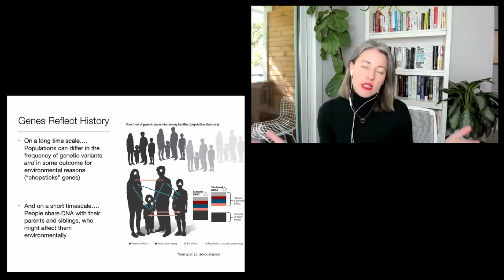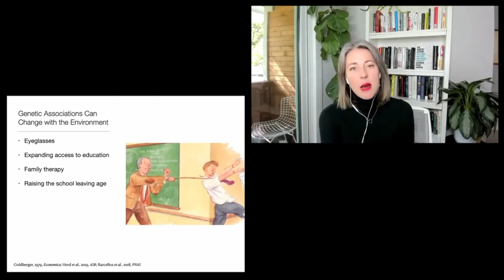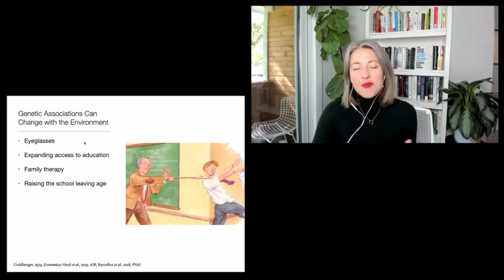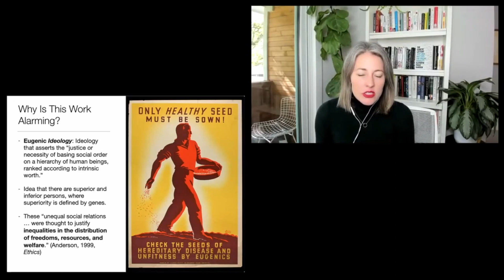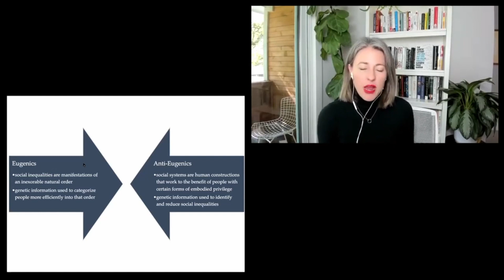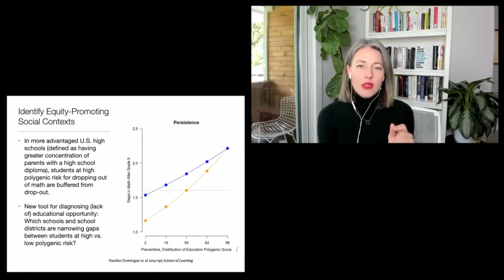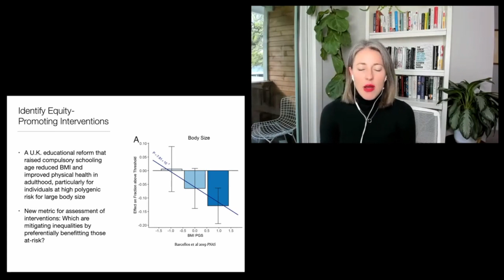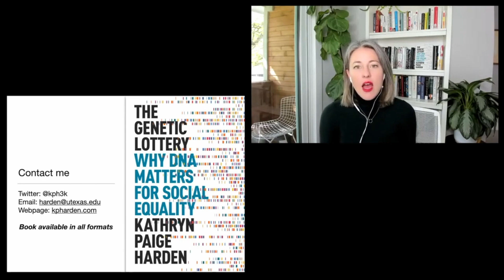Genetics vs eugenics | Professor Kathryn Paige Harden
In recent years, scientists like Kathryn Paige Harden have shown that DNA makes us different, in our personalities and in our health—and in ways that matter for educational and economic success in our current society. In this talk, Harden introduces us to the latest genetic science, dismantling dangerous ideas about racial superiority and challenging us to grapple with what equality really means in a world where people are born different.

Kathryn Paige Harden is a professor in the Department of Psychology at UT, where she leads the Developmental Behavior Genetics lab and co-directs the Texas Twin Project. Harden received her Ph.D. in Clinical Psychology from the University of Virginia and completed her clinical internship at McLean Hospital/Harvard Medical School before moving to Austin in 2009. Her research has been featured in the New York Times, Washington Post, and the New Yorker, among others. In 2017, she was honoured with a prestigious national award from the American Psychological Association for her distinguished scientific contributions to the study of genetics and human individual differences. On YouTube, her videos with Chris Williamson, Sam Harris, Science versus Propaganda and Sean Carrol have received tens of thousands of views.